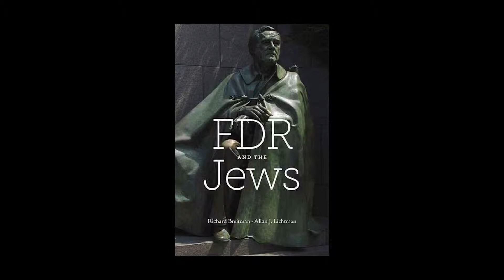Richard David Breitman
BookMarcTV Host Marc Bernier interviews Richard David Breitman, who is an American historian best known for his study of the Holocaust.
They talk about many subjects including his book "FDR and the Jews"